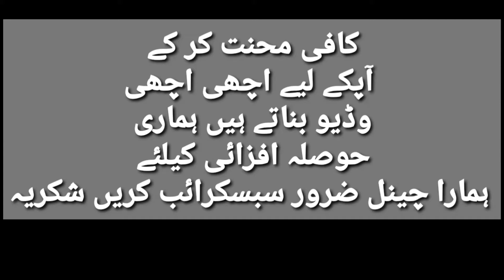lahori katlama recipe ! street food lahore !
Lahori foods

Lahori katlama banane ka tarika

Masroof loog

how to make katlama

katlama recipe

katlama recipe in hindi

katlama recipe in urdu

lahori katlama

lahori katlama recipe

lahori katlama recipe in urdu

pakistani food

lahore katlama

Vlogs